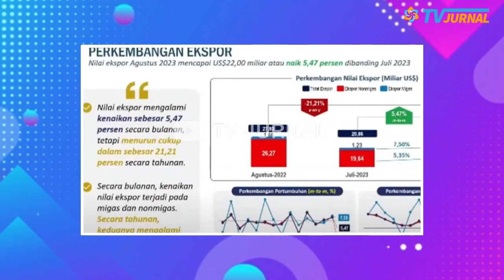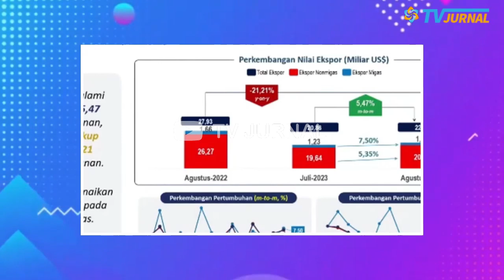SIPAKAR PLAY VICTIM 🔥 ANIES TUDING JOKOWI DALANG GANGGU BISNIS SURYA PALOH ? MODEL CAPRES KADRUN INI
ANIES UNGKAP SURYA PALOH DAPAT TEKANAN SEJAK DUKUNG DIRINYA JADI CAPRES?? NASDEM BERANG TUDING PEMERINTAHAN JOKOWI GANGGU BISNIS SURYA PALOH??  PLAYING VICTIM BOS??

JAKARTA, KOMPAS.com - Bakal calon presiden (capres) Anies Baswedan mengungkapkan, Ketua Umum Partai Nasdem Surya Paloh mendapat tekanan sejak mendukungnya maju di Pemilihan Presiden (Pilpres) 2024. Hal ini disampaikan Anies dalam Dialog Kebangsaan di Institut Madani Nusantara di Sukabumi, Jawa Barat, Rabu (20/9/2023).

Awalnya, Anies mengatakan, ketika masih menjabat sebagai Gubernur DKI Jakarta, dirinya tidak pernah mengajukan diri kepada Nasdem untuk menjadi capres. Yang terjadi adalah, kata Anies, ia dipanggil Paloh dan langsung diberi tugas menjadi capres.

Sumber :
CNN INDONESIA , KOMPAS , DETIK , CNBC ,

PLAYING VICTIM BOS! ANIES TUDING JOKOWI GANGGU BISNIS SURYA PALOH? PERUSAHAAN PALOH OTEWE BANGKRUT?? MUNAAAFIKK BENEERRR.. LICIK TUDUH TEROOOSS!!